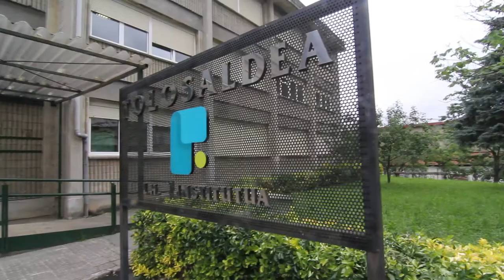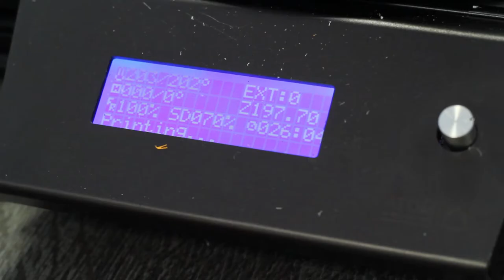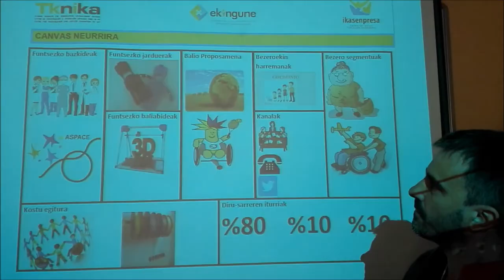2017 Ikasenpresa Neurrira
Ekintzailetza sozialeko Ikasenpresa onena. Ikasenpresa 2017 saria. Tolosaldea Lanbide Heziketa Institutua

Mejor Ikasenpresa de emprendimiento social. Premio Ikasenpresa 2017. Tolosaldea Lanbide Heziketa Institutua